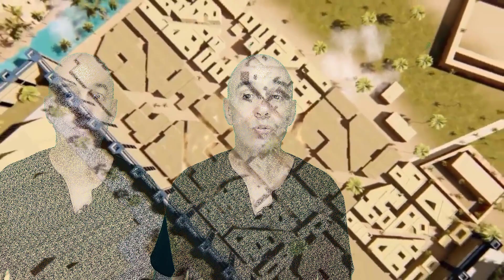BABILÓNIA » A Queda Da Cidade Mais Rica De Todos Os Tempos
4000 anos atrás, havia uma cidade poderosa, progressista e incrivelmente rica. Tornou-se uma das maiores cidades do mundo. As ruas foram pavimentadas, numerosos portões conduziam à cidade murada que tinha mais de 250 torres com pelo menos 100 metros de altura.

Foi aqui que a escrita e a matemática modernas se pensa que foram inventadas. Balsas, estradas e pontes levadiças asseguravam um transporte eficiente. E os míticos jardins suspensos foram uma façanha de engenharia e uma das sete maravilhas do mundo antigo.

A riqueza da cidade era inimaginável. As pessoas criaram obras de arte impressionantes em ouro. Havia uma imagem dourada de ball, uma incrivel mesa supostamente feita de 22.000 kg de puro ouro, com um leão de ouro e uma estátua de um homem de ouro.

O majestoso palácio real era o maior já construído na história do mundo. A Babilônia costumava existir onde hoje é o Iraque. Todo mundo já ouviu falar da Babilônia ou pelo menos da torre mais alta do mundo naquela época, conhecida como a Torre de Babel.

Mas como essa ascensão incrível e dramática queda da Babilônia e do império babilônico aconteceu?

Meu nome é rui ludovino e este é o Curiosidades Ocultas. Antes de começar, por favor ajude o canal e certifique-se de apertar o botão de curtir e tocar o sino de notificação para mais vídeos. entao vamos lá.
video intro do CO

O nascimento da Babilônia aconteceu após a queda do Império Acadiano, nesta altura dois novos impérios apareceram e começaram a reivindicar as terras. Os babilônios estavam no sul e os assírios estavam no norte. Os babilônios foram o primeiro grupo de pessoas a criar um império que reivindicava todo o país da Mesopotâmia.

A cidade-estado da Babilônia estava na Mesopotâmia há anos, mas as coisas agora estavam começando a melhorar para a Babilônia. Eles haviam reivindicado a maior parte da terra para si e quando o Império Acadiano começou a cair, os Amoritas mudaram-se para reivindicar o seu território. Tudo isso aconteceu por volta de 1792. a.C., quando o rei Hammurabi foi eleito governante.

Não demoraria muito para que Hammurabi se tornasse rei e desejasse expandir o seu alcance. Ele amava seu trabalho, mas sentia que deveria ser capaz de governar muito mais do que apenas a Babilônia. Isso o levou ao desejo de conquistar outras cidades-estado da região, fazendo o possível para reivindicar o controle de todos os assentamentos próximos.

Em poucos anos, ele conseguiu conquistar com sucesso todo o país da Mesopotâmia, incluindo os Assírios no norte. Por causa da relutância de Hammurabi em recuar, ele se tornou um dos governantes mais poderosos de seu tempo e ajudou a Babilônia a se tornar a cidade mais rica e próspera da história antiga.

Grande parte da Babilônia estava localizada às margens do rio Eufrates. A cidade serviu como uma importante área comercial para pessoas de todo o mundo. Suprimentos e bens eram abundantes, então, a cidade viu um fluxo constante de dinheiro, serviços e recursos. A cidade também era muito avançada e foi a primeira a adotar todas as novas ideias e produtos que estavam sendo inventados em todo o mundo.

Na época, Babilônia também era de longe a maior cidade do mundo. Estima-se que no seu pico, cerca de 200.000 pessoas viveram na Babilônia.

No centro da cidade, os locais construíram uma grande pirâmide que usaram como templo e os pesquisadores acreditavam que essa pirâmide tinha cerca de 100 metros de altura, com ruas largas que conduziam a ela de todas as entradas da cidade, ao redor das pirâmides e outras áreas da cidade teriam sido jardins, palácios, torres, e belas obras de arte que eram diferentes de tudo que os humanos já tinham visto.

A cidade também foi o epicentro cultural do mundo, com ciência, música, matemática, astronomia e literatura prosperando nas paredes da cidade. O que é incrivel, e poucos sabem é que sem a influência dos babilônios, você não estaria assistindo a este vídeo agora. Eles ajudaram a estimular um movimento que criou várias formas de escrita e normalizou a escrita como forma de fazer anotações e documentar a história e outros fatos que se perderam no tempo.